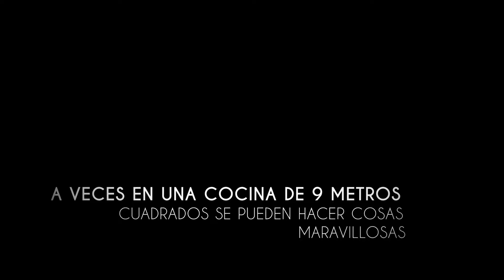Cocina a medida en Ronda de la Muralla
A veces en un espacio pequeño con cariño e ilusión se pueden conseguir espacios increíbles, una cocina fabricada a medida aprovechando cada rincón, cada espacio. Para poder ofrecer mayor capacidad de almacenamiento, y unas superficies limpias y modernas que hagan las delicias de los usuarios de este cocina, seguro que serán momentos y recetas increíbles las que saldrán de este nuevo espacio de cocina en el centro de la ciudad.

Cocinas a medida con transporte y montaje incluidos en toda Galicia: A Coruña, Lugo, Ourense y Pontevedra